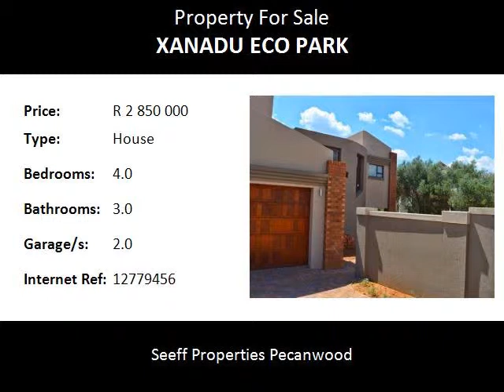4.0 Bedroom House For Sale in Xanadu Eco Park, Hartbeespoort, SOUTH AFRICA for ZAR R 2 850 000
Bedrooms: 4.0
Bathrooms: 3.0
Garages: 2.0
Price: R 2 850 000

Property Description:

Here today, gone tomorrow! Almost finished…

This 2 storey modern house offers you 3 living rooms, a very modern kitchen with scullery, guest toilet and a bedroom with bathroom.

Upstairs you will find 3 bedrooms, main en-suite, TV room / study and a full bathroom.

This house is built on the green belt, not to be repeated! Phone today!